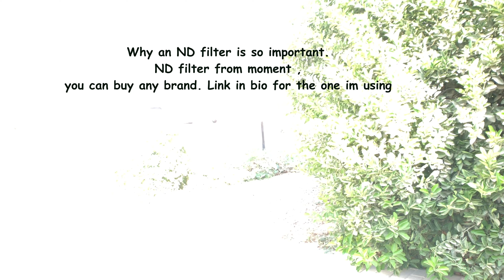Why an ND filter is needed.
Why ND filters are important to your filming experience.